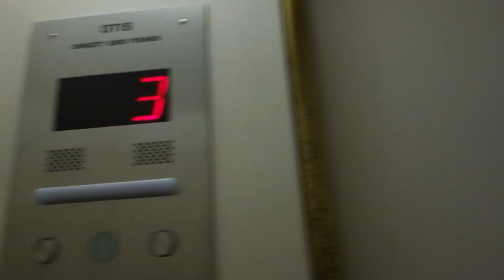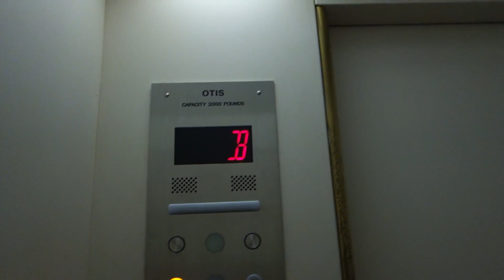Tastefully Modded Otis Traction Elevator at The Key Bank, Plattsburgh, NY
As you guys know, I love Otis and they are my favorite company, but I just dislike Mods in General, but this one wasn't ALL bad. Yes, the Black Button COP was trashed and so was the relay logic controller, As the controller was replaced with an automated solid state computer based Microprocessor Controller and the fixtures were replaced with Series M2, BUT, The doors, the door operator, The door track, the motors, and the cab is Still Original. The original indicator was also left along and is still intact as well, but all of the numbers but 1 are burnt out, BUT IT STILL PARTIALLY WORKS!!! And they did also put a digital indicator as well. Overall, The modern parts do clash with the old parts and the building itself, and I would prefer they kept this elevator original, but If for some reason they really needed to mod it, at least it was done right.

Installed: Circa 1950's (Otis Black Button)

Modernized: Circa 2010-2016 (Otis Series M2)